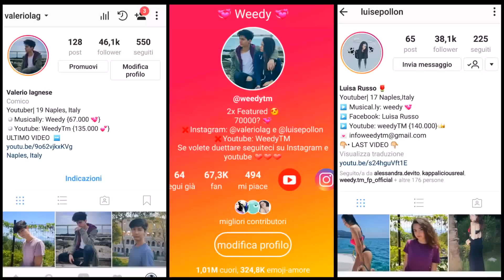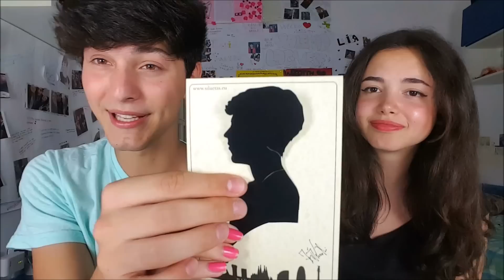INDOVINA LA CANZONE TRAP CHALLENGE!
7 0 0 0 MI PIACE ?

Se volete essere salutati:
2) Mettete mi piace al video e commentatelo
3) Seguiteci su Instagram e Musically!

MUSICALLY: @Weedy

Se volete mandarci pacchi, disegni o altro, spedite tutto a
Via Ugo Ricci N°8  (Napoli)  CAP:80127  Valerio Lagnese